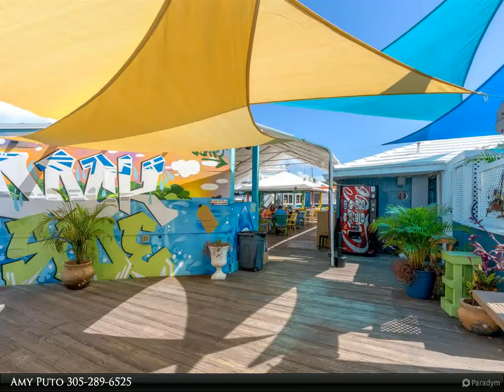35 Sombrero Boulevard, A1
Rare to find, a slip of this size! Sombrero Marina, aka Dockside is a 57-slip liveaboard marina in the heart of Marathon in the Middle Keys. Located on Boot Key Harbor, the marina offers deep water access and protected dockage. This is the largest slip in the marina at 51' wide on the outside, 36' wide at the dock, 90' in length and owned baybottom. Buyer to personally verify dimensions. Excellent boating access to the Ocean or the Gulf. On-site restaurant with live music. Bathrooms, showers and laundry facilities. Desirable Sombrero Beach location with grocery stores, shopping, restaurants and the beach closeby. Photos are from 2020.

Amy Puto
Coldwell Banker Schmitt Real Estate Co.